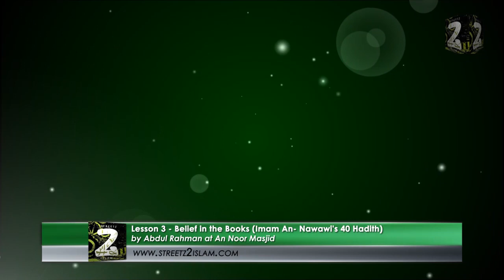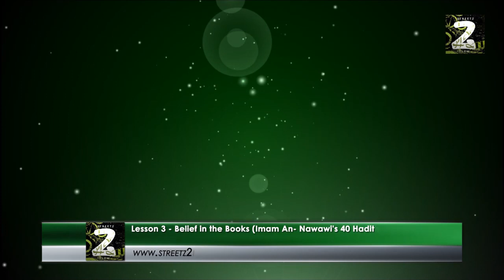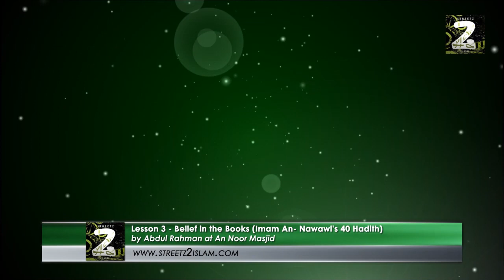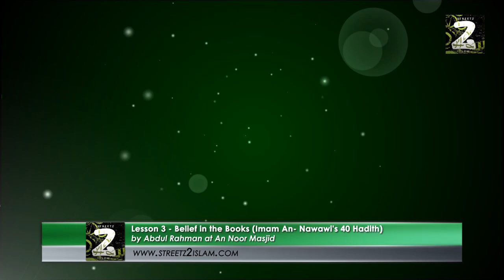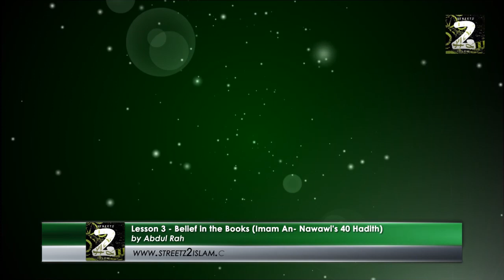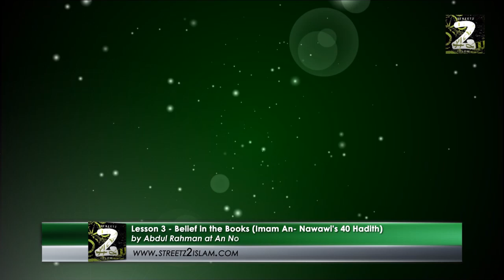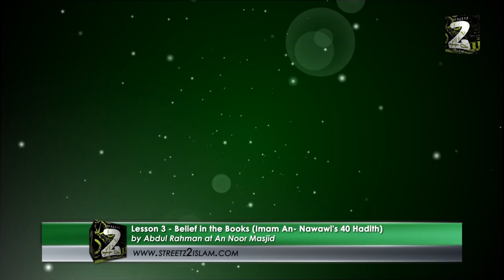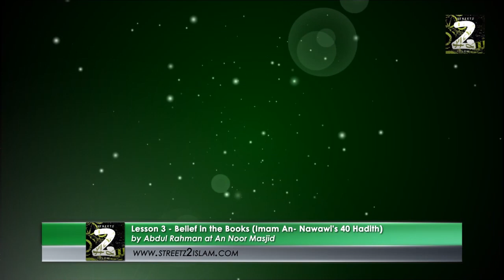Lesson 3 - Belief in the Books by Abdul Rahman (Masjid An Noor)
The 3rd Pillar Of Emaan, to believe in the Books, this talk briefly highlighting what we need to know to have firm belief in the Books. The sheikh goes through names, description, etc.